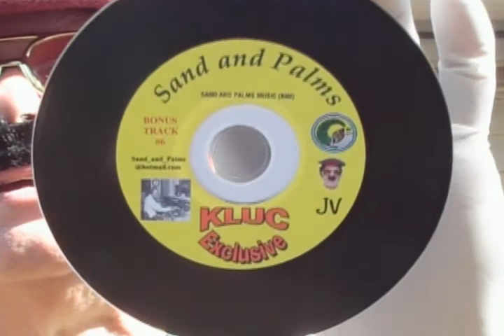JV's Radio CD Promo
A Sand and Palms Music/Swamp Water Films promo for recording artist, JV.
The CD was sent to radio station KLUC in Las Vegas, Nevada.

Here are samples of the songs on that CD. You live in Las Vegas? Call their request line to hear a JV song.

Special appearance by Marshall Rowdy Hawkins.